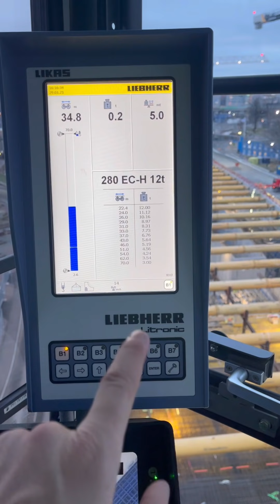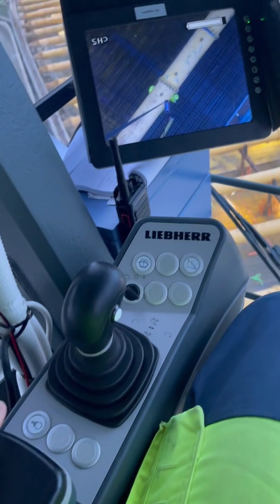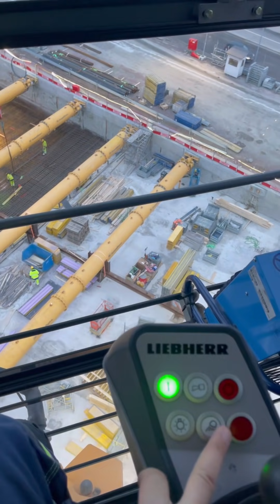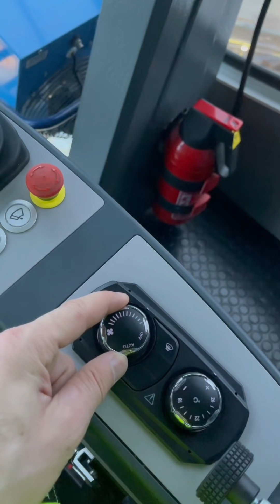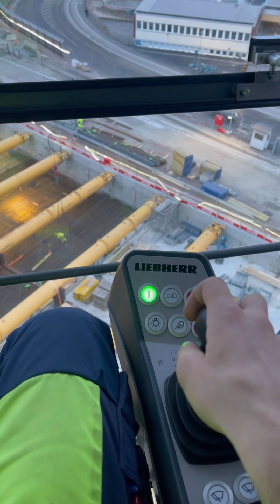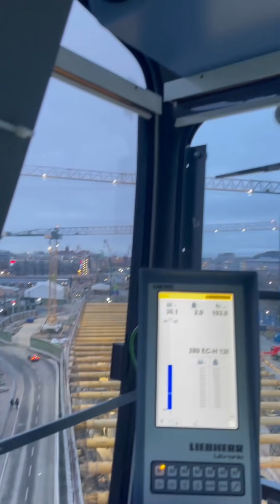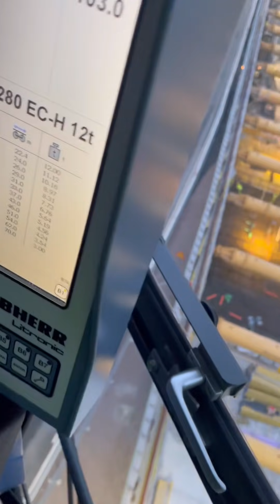Kule vinç kullanımı. "çok sorulan tuvalet ihtiyacı sorusu" (Liebherr)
Şantiyemizdeki makineleri sırayla tanıtıyoruz. Sorulan sorulara cevap veriyoruz.